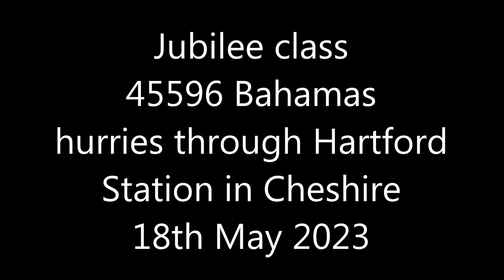45596 Bahamas hurries through Hartford Station in Cheshire 18th May 2023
18th May 2023 we see Jubilee 45596 Bahamas light engine and support coach hurrying through Hartford Station in Cheshire from Carnforth Steamtown to Southall W.C.R. for an upcoming railtour.